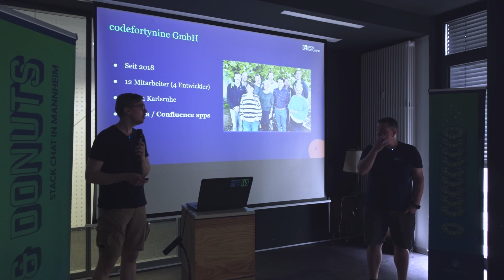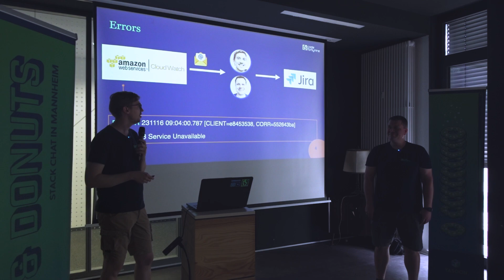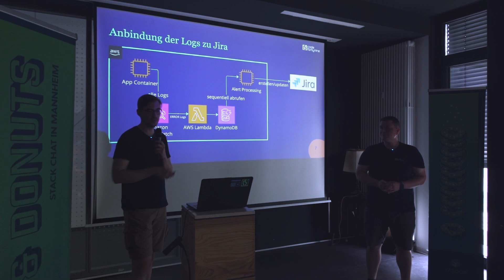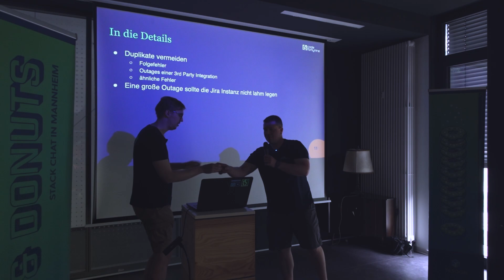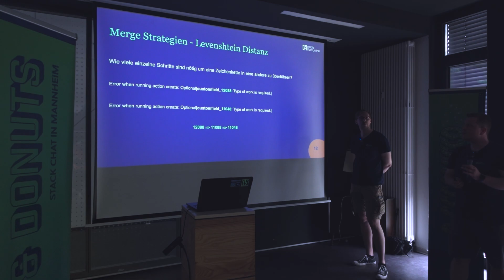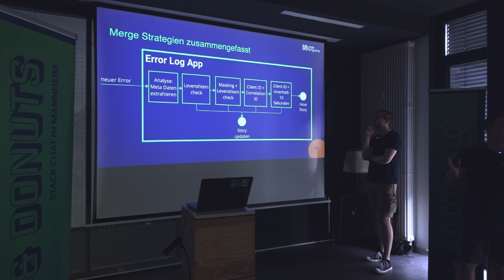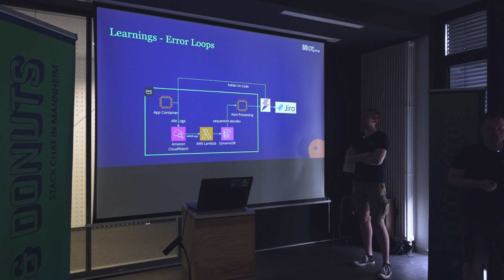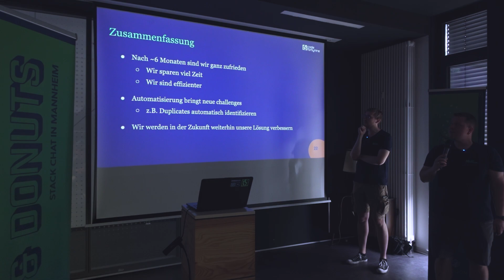Dev & Donuts by yasoon – Nico & Rainer: Automatisierte Ticket-Erstellung aus Error Logs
codefortynine vertreibt millionenfach genutzte Jira-Apps. Zur Fehleranalyse generierte Logs werden automatisiert zusammengefasst, um ähnliche Fehler in wenigen Jira-Tickets zu bündeln. So kann das Entwicklerteam effizienter arbeiten. Rainer und Nico präsentieren diesen Ansatz anhand ihrer eigenen SaaS-Anwendung.

Nico Frossard ist Technical Director bei codefortynine. Er mag Clean Code, hochgradig skalierbare Infrastrukturen und sein tolles Team, mit dem er das alles gemeinsam umsetzen kann.

Rainer Steinegger ist Full Stack Engineer bei codefortynine und hat mehr als 15 Jahre Erfahrung in der Softwareentwicklung. Sein Fokus beim Coden liegt insbesondere auf DevOps."

🍩 Eventreihe: Dev & Donuts - Stack Chat by yasoon

Süße Snacks und smarte Software: Lerne von findigen Speaker*innen aus der Region. TDD, ReactJS, Serverless, Progressive Web Apps – wir wühlen uns durch die Trends der Software-Entwicklung und -Operations. Du bist selbst Entwickler*in oder bist bereits in der IT tätig? Dann komm vorbei und genieße die tech-fokussierten Vorträge bei einem süß-frittierten Donut.